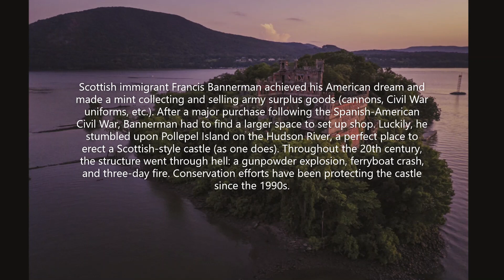Bannerman Castle, New York Abandoned Places #45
Bannerman Castle, New York.
Abandoned Places #45
Scottish immigrant Francis Bannerman achieved his American dream and made a mint collecting and selling army surplus goods (cannons, Civil War uniforms, etc.). After a major purchase following the Spanish-American Civil War, Bannerman had to find a larger space to set up shop. Luckily, he stumbled upon Pollepel Island on the Hudson River, a perfect place to erect a Scottish-style castle (as one does). Throughout the 20th century, the structure went through hell: a gunpowder explosion, ferryboat crash, and three-day fire. Conservation efforts have been protecting the castle since the 1990s.